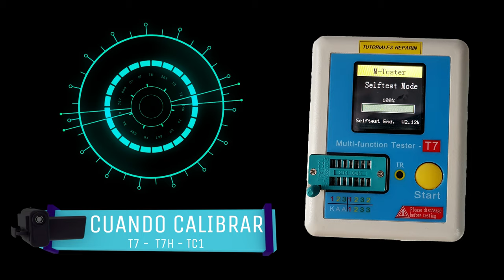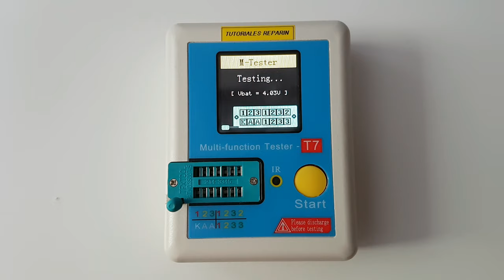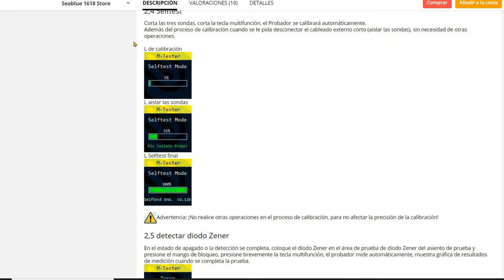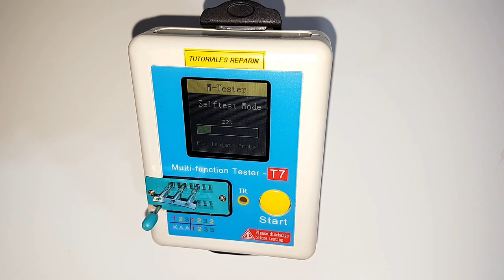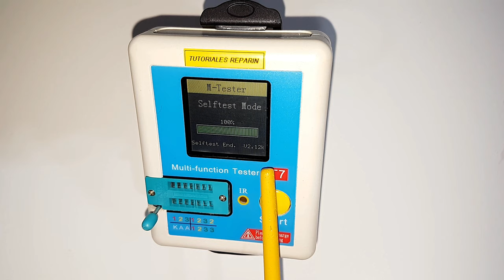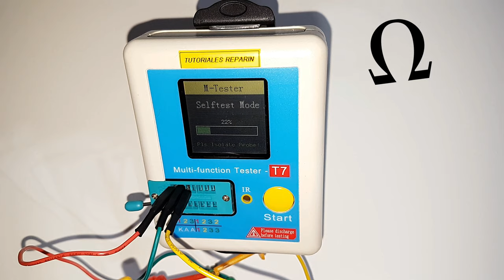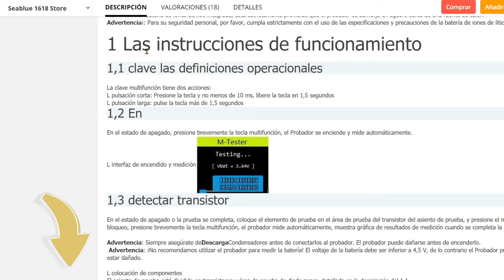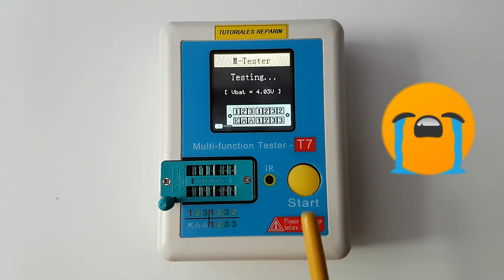🔴 Cuándo COMPENSAR Sonda del Tester Multicomponentes Modelo: 🛠 T7, TC1, T7H 📐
🔴 Calibrar Tester Multifunción 📏 modelo T7, T7H, TC1 😱

➡️ Tester LCR T7 TC1 T7H 👇:

➡️ Tester multicomponentes SMD👇:

➡️ Analizador T7  TC1  T7-H 👇:

➡️ Probador de transistores GM328 GM328A 👇:

➡️ Tester diodo, transistor 👇: